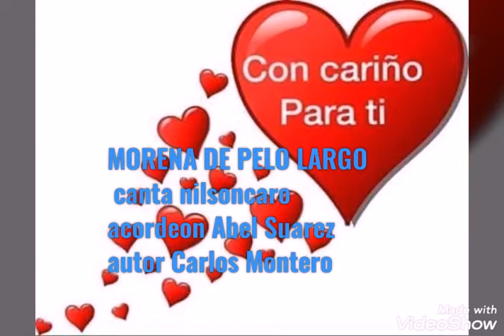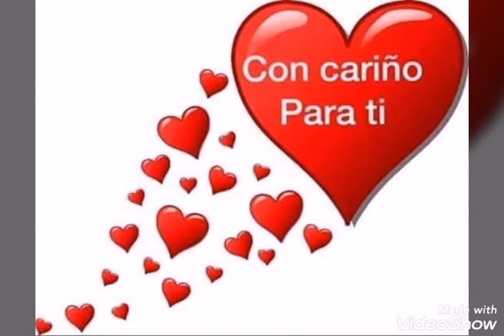MORENA DE PELO LARGO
Canta NILSON CARO